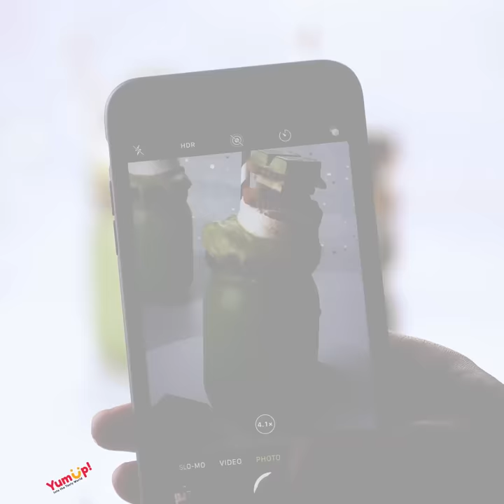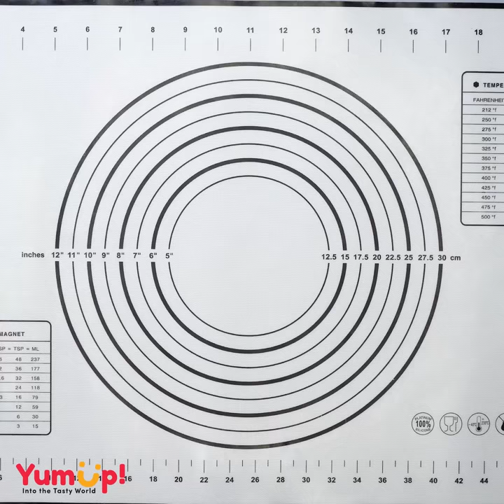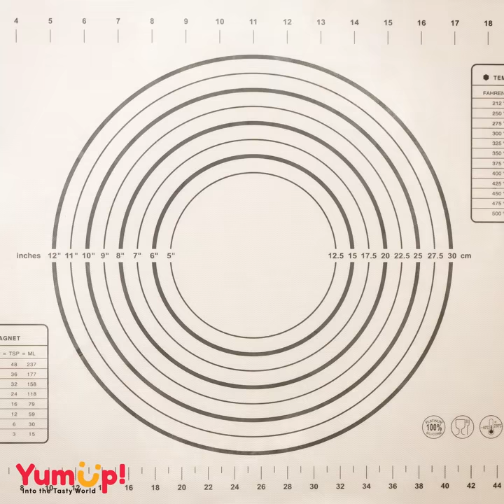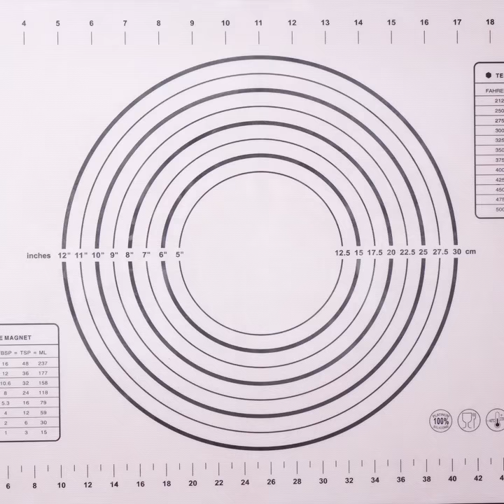Everyone's Favorite Cake Recipes | Most Beautiful Homemade Chocolate Cake Decorating Ideas #2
▽ Question of the Day:
I have some these rainbow cake 🍫 🍫 Do you like this cake ?

▽ About:
Yummy Cookies brings you fun food ideas and recipes for your cooking and baking adventures. We believe that home cooking should always be fun, interesting, and easy to do! Enjoy our collection of fun and easy food tutorials! With recipes ranging from healthy dinners to sugary sweet delights, there are a plethora of creative options to spice up your home cooking.